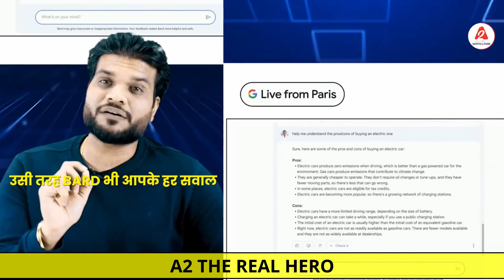Google ने ये क्या कर दिया 😯 जानकार हैरान हो जाओगे 😮| A2 Motivation Facts videos | Google vs chat gpt